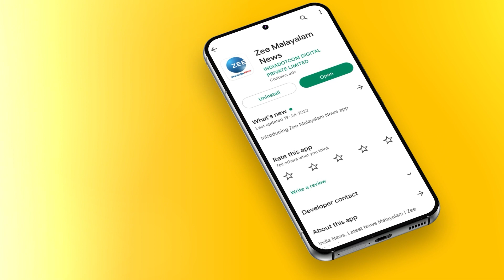Dhanya Mary Varghese | കൃപാസനം ഉടമ്പടി,നടി ധന്യ മേരി വർഗ്ഗീസിന്റെ സാക്ഷ്യം